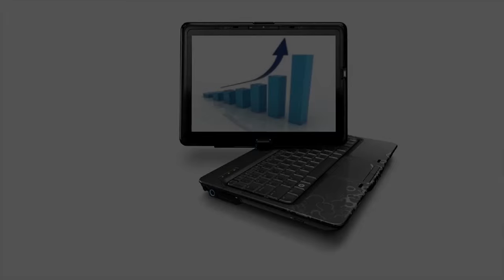Joshna Chinappa about a funny PRANK on her | Joshna Exclusive Interview | Penn Drive | Bosskey TV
Check out the exclusive interview of Joshna Chinappa, India's popular squash player on today's Penn Drive exclusively on Bosskey TV.

Penn Drive is 1 to 1 interviews light - hearted banter with women from all walks of life. Will serve as a stress buster for women and an eye opener to men especially the chauvinist males.

Joshna Chinappa is a squash player based in India. She reached a career-high world ranking of World No 13 in December 2015. Joshna was the first Indian to win the British Squash Championship title in 2003 in the under 19 category and was also the youngest Indian women's national champion. Joshna Chinappa is the first beneficiary of Mittal Champions Trust. A trainee of the Indian Squash Academy, Chennai, Joshna was ranked 19th in the world in March 2014.

At the 2014 Commonwealth Games she along with Dipika Pallikal won the squash women’s doubles gold medal, making it India's first ever Commonwealth Games medal in the sport.